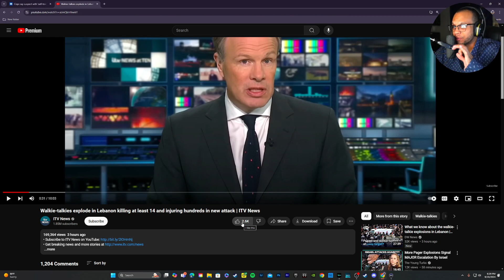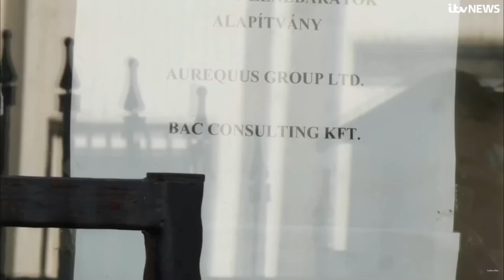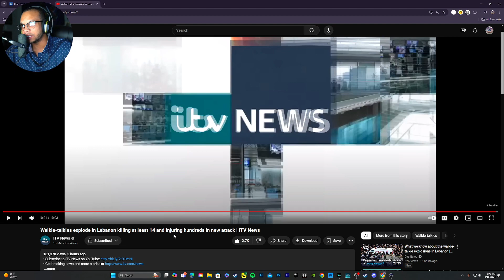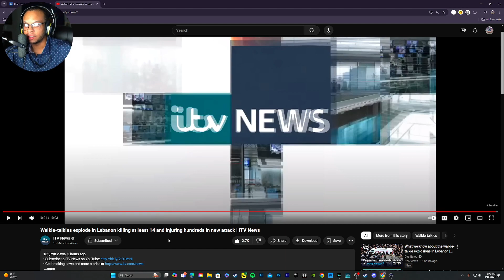DAY 2 OF WALKIE TALKIE LEBANON PAGER EXPLOSION: SHOCKING UPDATES (MYREACTIONS)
Walkie-talkies explode in Lebanon killing at least 14 and injuring hundreds in new attack | ITV News

Twitch.tv/kickingitwithtimmyb

Facebook.com/KIWTBGAMING

Instagram.com/kickingitwithtimmyb

Youtube.com/kickingitwithtimmyb

Twitter.com/KIWTBGAMING

Tiktok.com/@kickingitwithtimmyb

Kick.com/kickingitwithtimmyb

Threads: @kickingitwithtimmyb

Thank you for kickingitwithtimmyb! Also hit that Subscribe button if you want to become apart of the DAY 1 KIWTB fanbase and of course so you can see more content!** Ill have more content in the coming weeks!